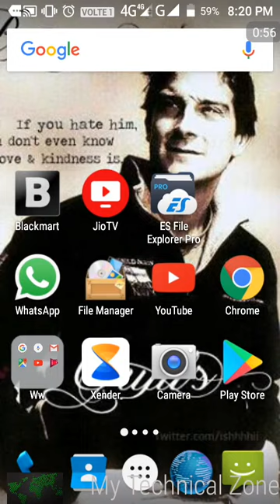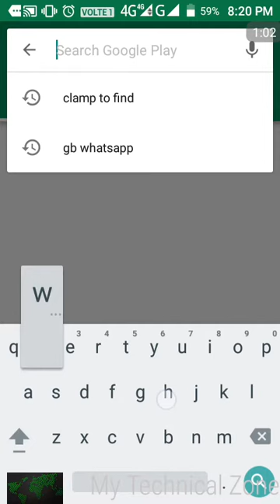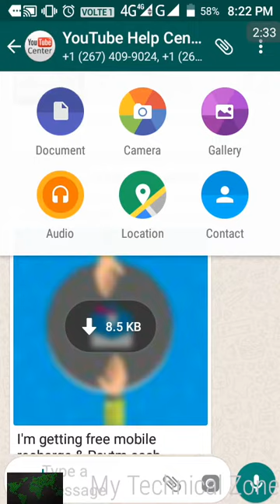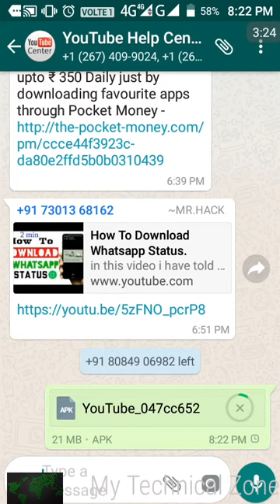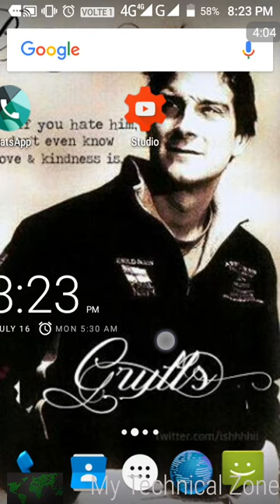What is what's app beta tester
What's app beta testr kya hai..